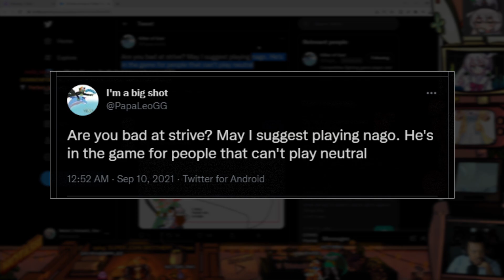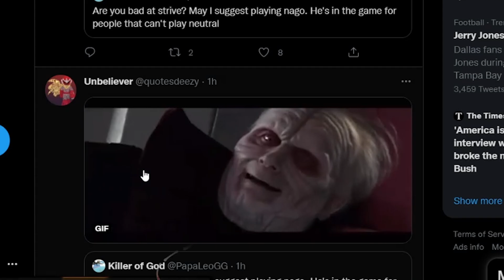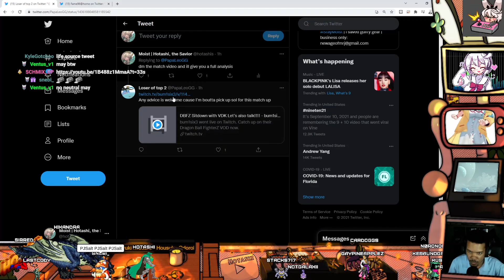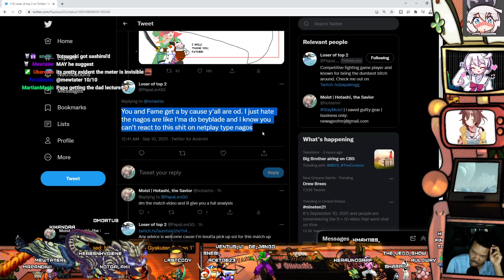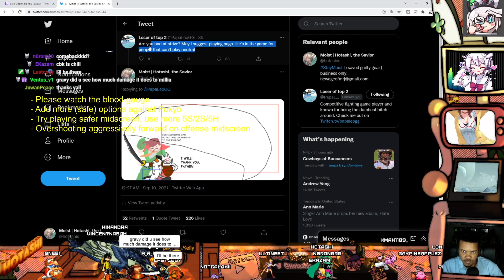Anti-Nagoriyuki Analysis: PapaLeo vs. TiredMage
Analysis done as a favor to PapaLeo who has difficulty with fighting Nago. Salt is fine as long as you work on the matchups where you have issues. Focus on where you want to be, not where you are, and leave the frustration behind.